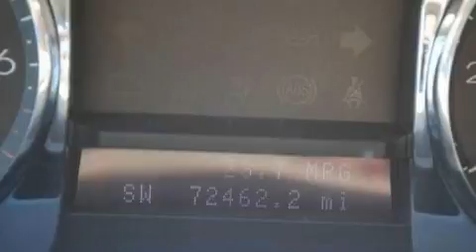2007 LINCOLN MKZ Southpoint OH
We have been honored to serve the Ashland , Huntington , southern Ohio area , we promise that your experience at our dealership will exceed your expectations !

 Year : 2007
 Make : LINCOLN
 Model : MKZ
 Engine : 3.5L V6
 Trans . : AUTO 6SPD
 Exterior : BEIGE
 Miles : 72,449

 Stock : F1220A

 Boyd County Ford Inc.